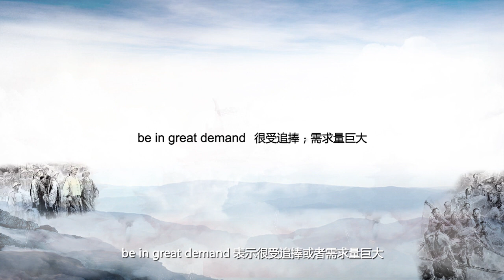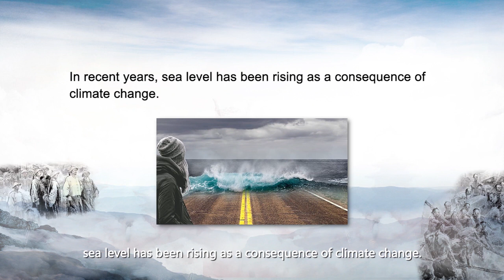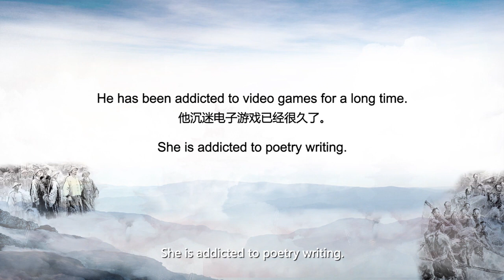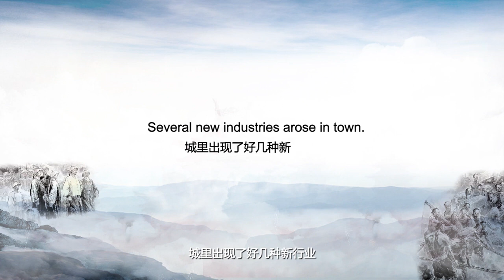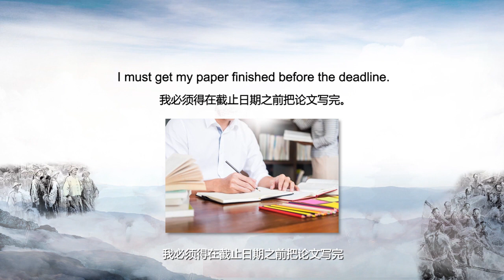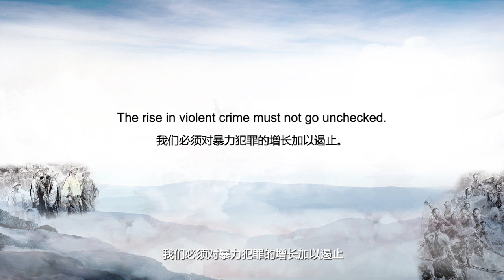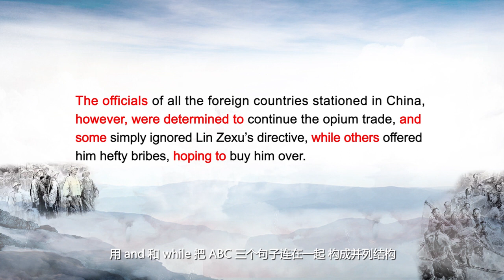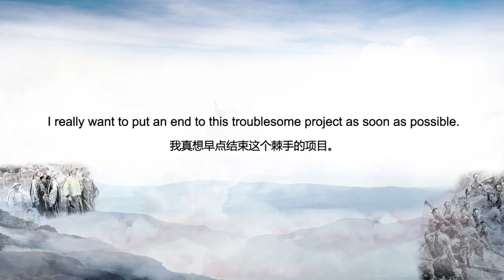[Discover China Through its Stories Season 5] 1.3: Lin Zexu Destroying the Opium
Course Introduction
Discover China Through its Stories, a bilingual Chinese culture video course series jointly directed by the Center for Language Education and Cooperation of the Ministry of Education of the PRC and New Channel International Education Group, integrates language learning, Chinese culture knowledge and cross-cultural communication. The course consists of 10 seasons, with 6 Chinese stories per season, 7 lessons per story, and 420 lessons in total.

Curated by renowned language education expert Professor Hu Min and taught by Oxford University graduate David Symington, this series features more than 40 outstanding teachers from China and abroad. Two recipients of the Chinese Government Friendship Award, Dr. William N. Brown, an American professor at Xiamen University, and Mr. Paul White, a British translator, are also invited to share their favorite stories from the course.

The course’s 60 Chinese stories are all from the Stories of China Retold in English - Elementary Stage (Bilingual) published by People's Publishing House in China, and cover the six major areas of Chinese culture: Chinese cultural icons, Chinese customs, Chinese arts, Chinese achievements, Chinese sages and great figures, and Chinese spirit. Each story is taught in seven 15-minute mini-lessons through comprehensive modules that reinforce a standardized and authentic use of language through English/Chinese recitation, bilingual presentation skills, appreciation of writing styles, understanding the purpose of the story, and bilingual cross-cultural knowledge.

The series targets young people interested in learning Chinese language and culture, as well as English and Chinese language educators and those who need to communicate across cultures. The course’s innovative design seamlessly transmits Chinese culture in a way that is both entertaining and instructional. In each course, learners can follow the teacher's camera to visit cultural monuments such as Mount Tai and Zhaozhou Bridge, experience contemporary Chinese achievements such as high-speed rail and the Hong Kong-Zhuhai-Macau Bridge, and see teachers use vivid performances to recreate classic scenes from stories. The situational teaching method provides learners with a unique, innovative and immersive learning experience that enhances both their language skills and their understanding of Chinese culture.

Season 5 include "Destroying the Opium", "Finding the Right Direction at Last", "Mencius’Mother Moves Three Times", and so on.
1. Lin Zexu: Destroying the Opium
2. The Compass: Finding the Right Direction at Last
3. Dedication to Duty: Zhang Binggui and His Unique Skill
4. The Bamboo: The Legend of Mottled Bamboo
5. Mencius: Mencius’Mother Moves Three Times
6. The Lantern Festival: The Goodwill of the Daughter of the Lord of Heaven